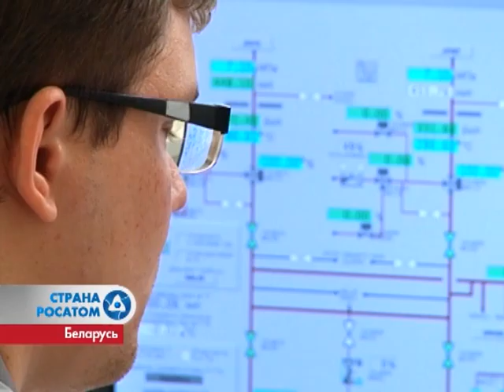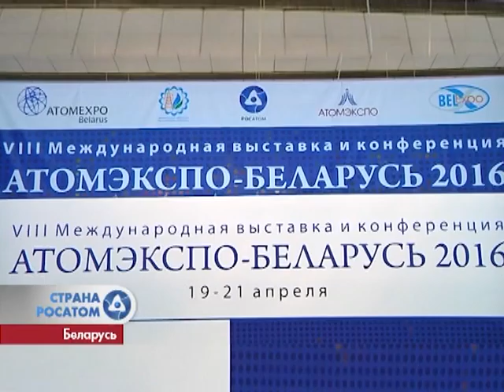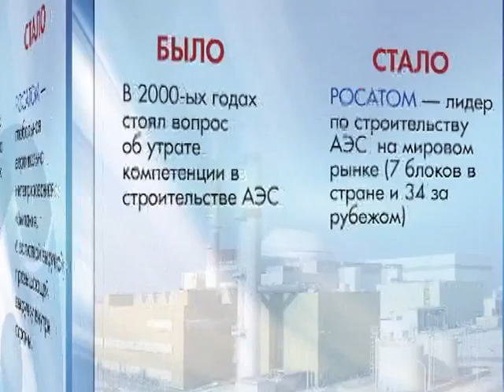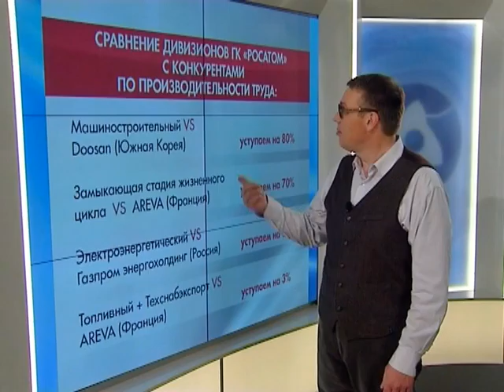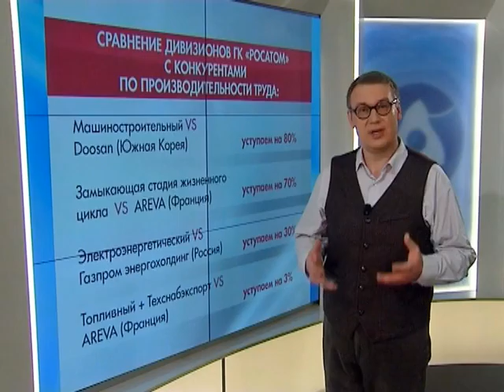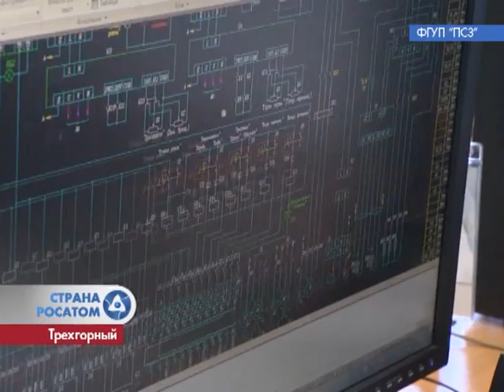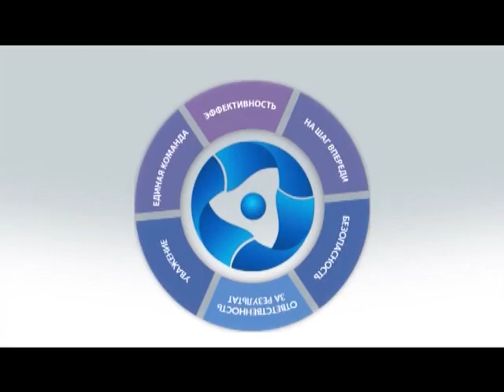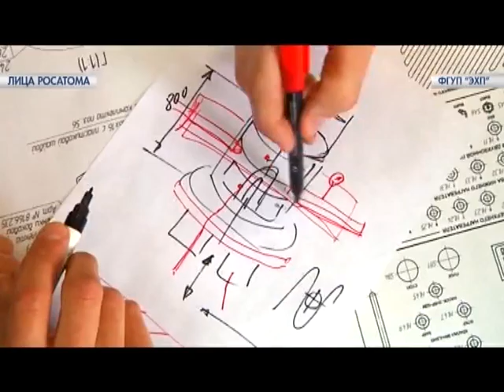Десна-ТВ: Страна Росатом от 27.04.2016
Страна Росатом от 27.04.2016